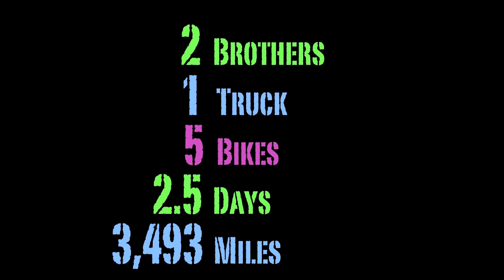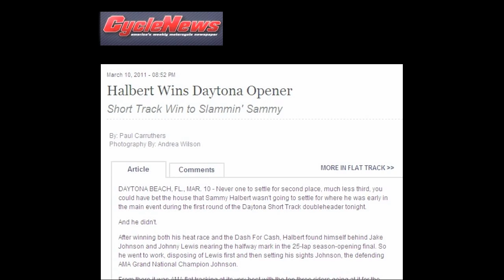Sammy Halbert Sweeps 2011 Daytona Flat Track Doubleheader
Sammy Halbert dominated both rounds of the 2011 AMA Pro Harley-Davidson Insurance Flat Track Championship doubleheader at Daytona International Speedway. This video features exclusive behind-the-scenes footage of twenty-three year old Halbert as he smokes the competition and leaves Daytona with a huge point lead over his competition. Photos courtesy of Dave Hoenig and Jim Grant.